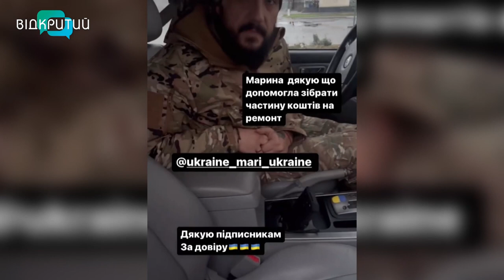Марина Краснопер - волонтерка та Поліна Кукса - юна активістка у програмі "Фреш" з Юлією Сиротою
Український та грузинський народи об'єдналися.
Разом до перемоги у Батумі.
Сьогодні ми розкажемо про мітинги на підтримку України.
Марина Краснопер - волонтерка та Поліна Кукса -  юна активістка. _______________________________________________